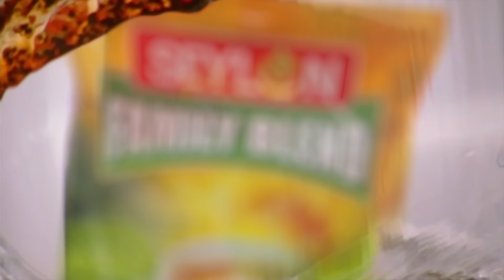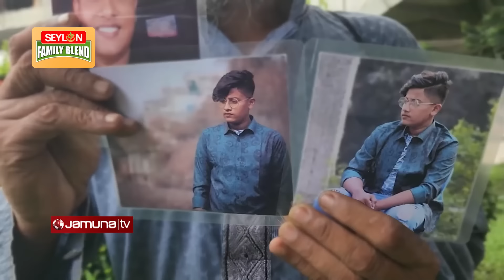স্নাইপার দিয়ে গুলি, একদিনে ১২শ' আন্দোলনকারী গুলিবিদ্ধ; কী ঘটেছিল? | Dhaka Student Protest | JamunaTV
গণমাধ্যমে রোজই আসে গাজা উপত্যকার খবর। হাসপাতালে ঠাঁই হচ্ছে না, গোলার আঘাতে ক্ষত-বিক্ষত ফিলিস্তিনিদের। ১৯ জুলাই, ঢাকা মেডিকেলেও তৈরি হয়েছিলো ঐ পরিস্থিতি। দেশে যখন দমবন্ধ অবস্থা, সেই একদিনেই গুলিবিদ্ধ অন্তত ১২শ' আন্দোলনকারীকে নেয়া হয় ঢাকা মেডিকেলে। মর্গে জায়গা ছিলো না লাশ রাখার। ইমারজেন্সিতে ছিলো না পা ফেলার জায়গা। কারফিউর মধ্যেই রক্তের প্রয়োজনে সারারাত চলে ছোটাছুটি। সহকর্মী আখলাকুস সাফা জানাচ্ছেন সে-চিত্র।

Address:
Bangladesh.